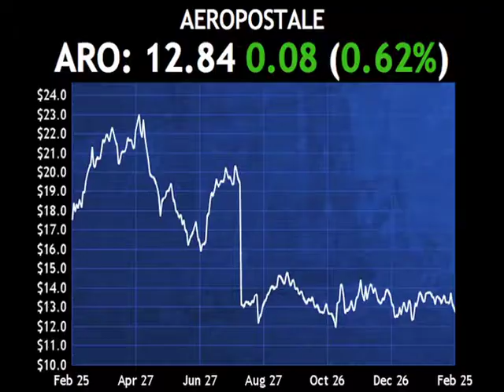Passfail.com News: Analyst Moves: ARO, ENDP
Aeropostale (ARO) was downgraded by Keybanc (KEY) to hold from buy as the middle income consumer remains under financial pressure.

Shares are higher by about six tenths of a percent.

Endo Pharmaceuticals (ENDP) was downgraded by Piper Jaffray (PJC) to underweight from neutral with a price target of $22 due a uncertain outlook for generic drugs.